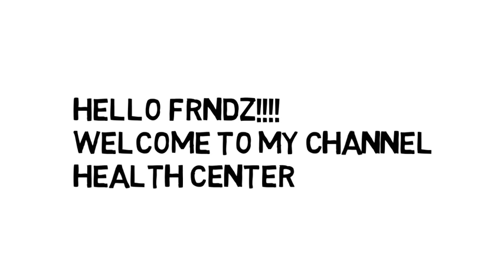Remove White Spots On Face Only 3 Remedies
Best Home Remedies To Remove White Spots Fast